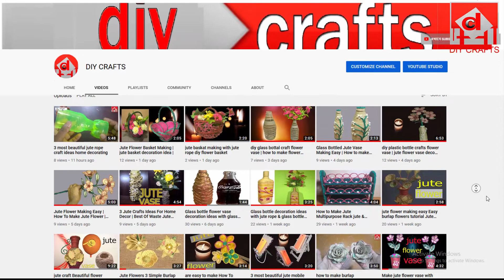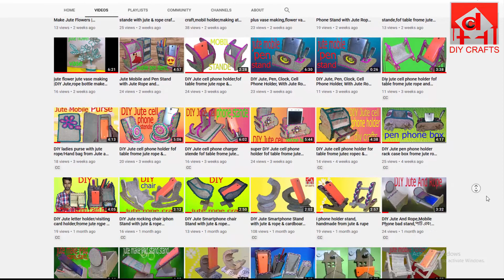diy home decor flower vase with glass bottal origami paper